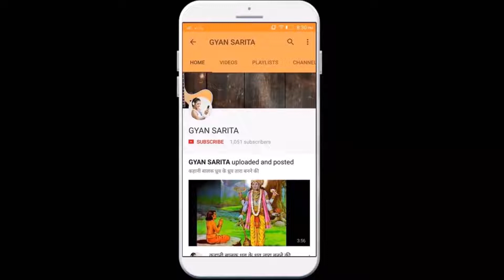Maa Durga Sorty in HIndi - क्युं देवी को कहते हैं दुर्गा...?